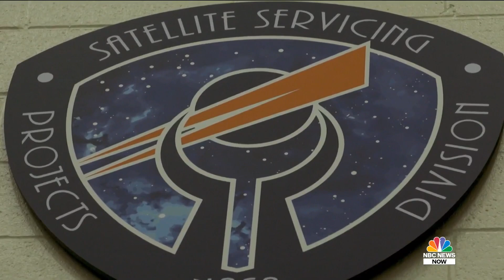How NASA Plans To Use Robots To Refuel Satellites | NBC News Now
NBC’s Dasha Burns gets an inside look at NASA’s robotics operations center to find out how robotic satellite refueling will open a new era for space exploration.